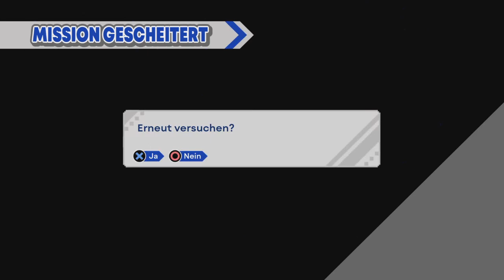Lets Play Sonic Origins (PS4-Blind/100%) Nr.37 Die S Rang Jagd Teil 4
Das hier ist noch schlimmer: XD Aber, einfach durch.